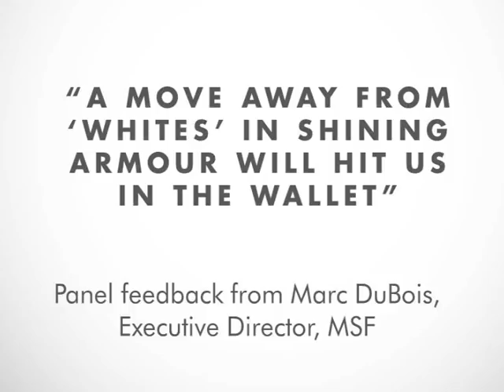Marc DuBois, Executive Director MSF: reaction to the report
Marc Dubois, Executive Director of MSF, shares his reaction to the State of the Humanitarian System report.